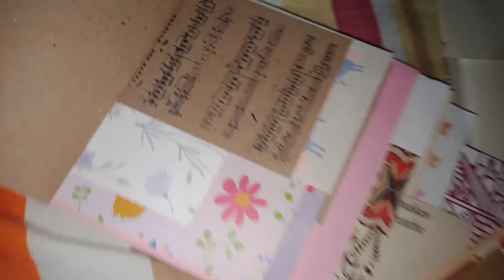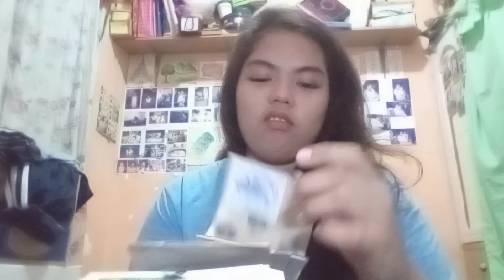UNPACK AGAIN 🌿QUICK VLOG🌿 #2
Padaan ulet .. Another day as usual Wala Namang new but yeah Finally!!! dumating na ung scrap designs na inorder ko Kay shopee yey